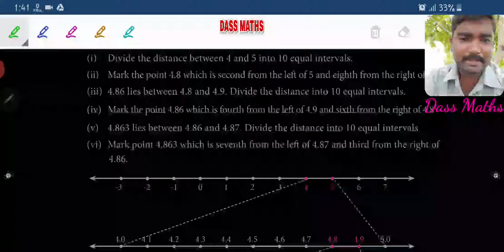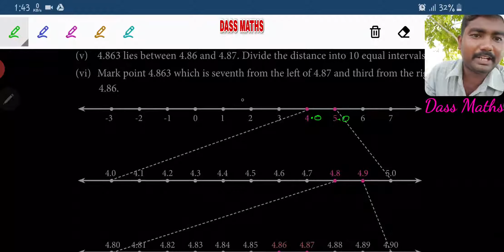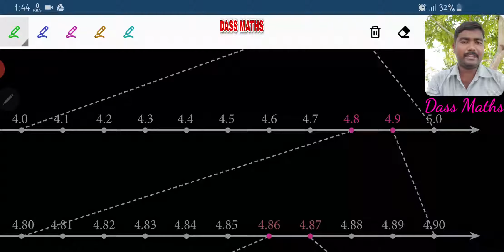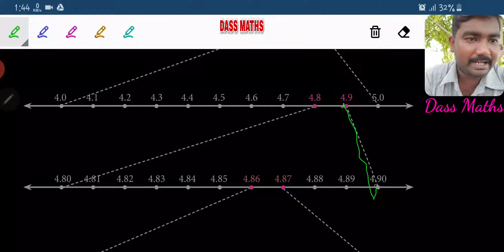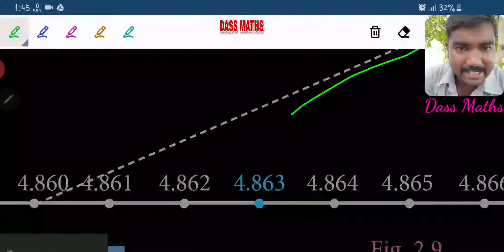Eg 2.14 for 9th maths ch 2 by Dass Maths